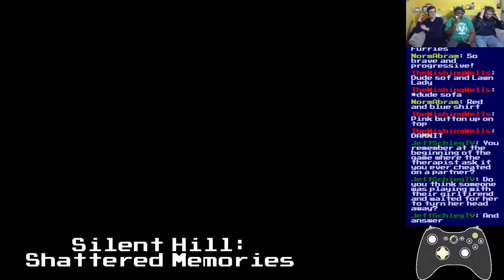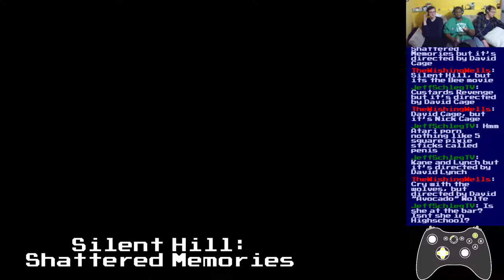Basement Quality - Silent Hill: Shattered Memories (Part 12/13)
Taha, Nathan, and Pat chase the shadow baby

Breaking down walls